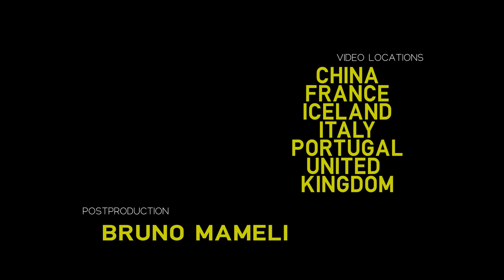Speechtones - "Popular Express"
Speechtones - "Popular Express" Musical Videoclip by EYE ME.

Postproduction by Bruno Mameli.

Videos have been shot in China, France, Iceland, Italy, United Kingdom by:
Fabio Virdis, Bruno Mameli, Chiara Portinari, Gabriele Limoncino, Mauro Marcialis, Francesco Virdis.

Speechtones are:
Carlo Zucca - Bass guitar and vocals
Matteo Demontis - Guitars
Mauro Marcialis - Drums

"Popular Express" is live recorded by Speechtones at Rope Cave Studio by Roberto Corda in Sardinia, 2017.